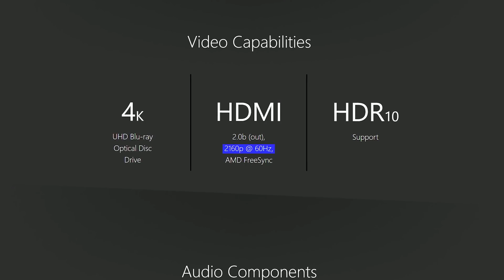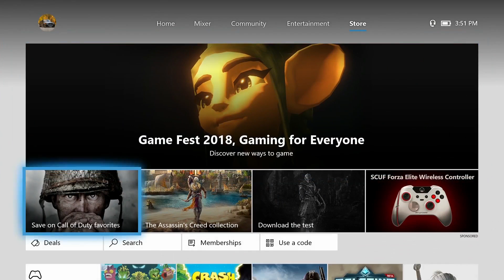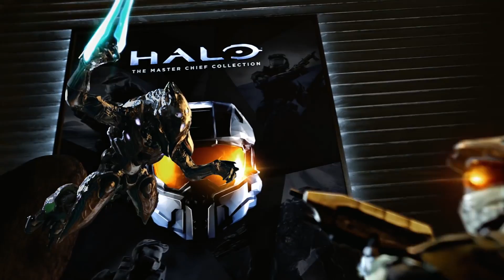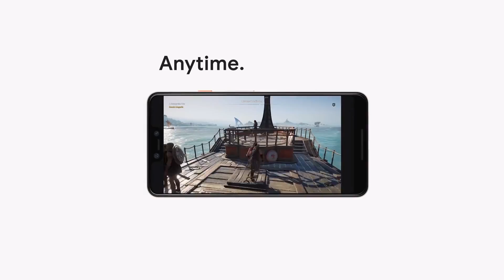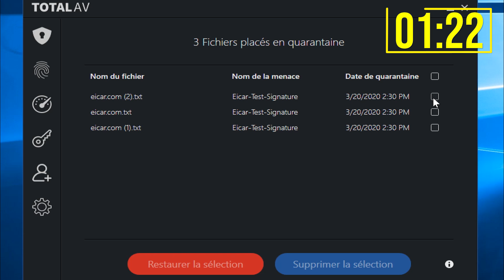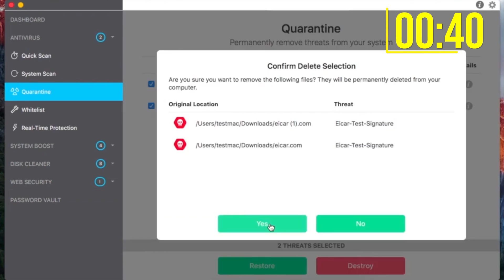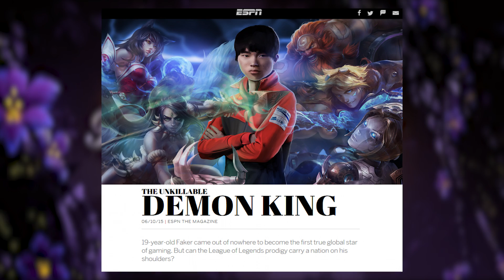Que retenir de la huitième génération de consoles ?